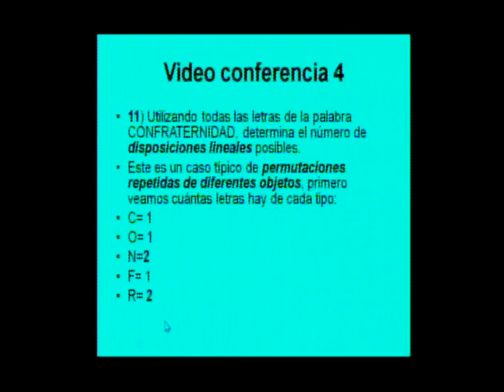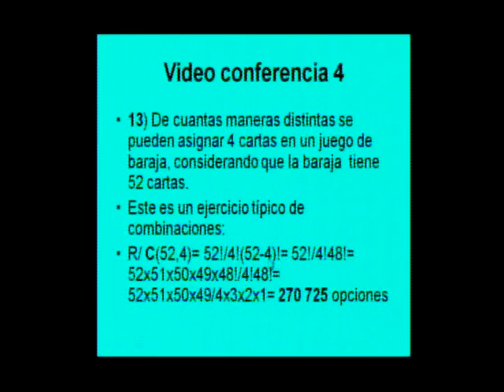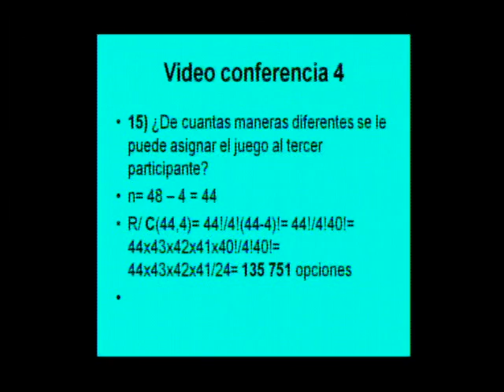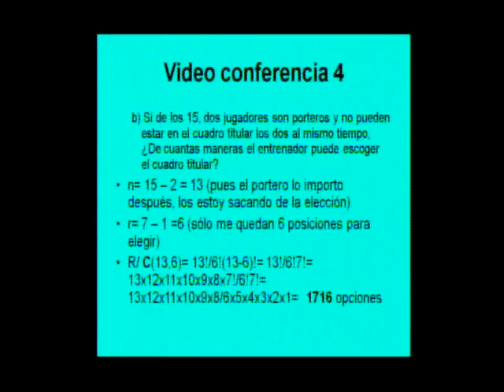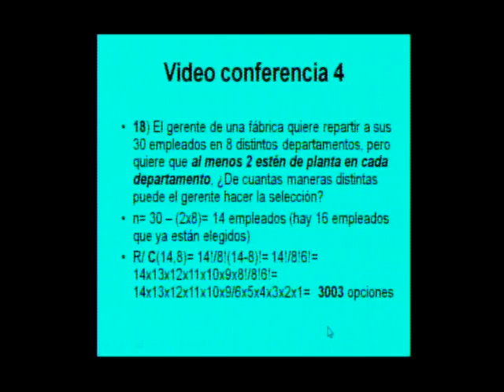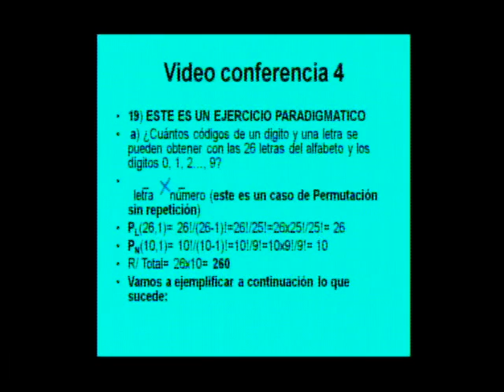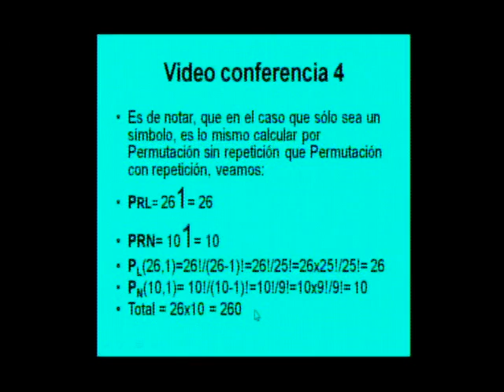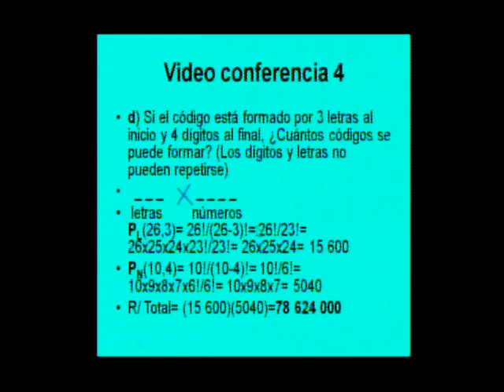LTI Ejercicios combinados de permutaciones y combinatoria 03